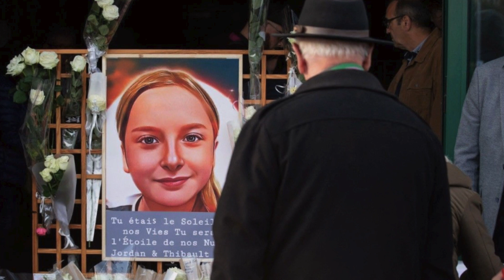Mort de Lola : La principale suspecte commence à parler, ses mots chocs aux investigateurs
Dahbia, SDF de 24 ans d'origine algérienne est enfin passée aux aveux et accepte de coopérer avec le procureur, a rapporté Le Monde ce quatre novembre 2022. Le journal a pris connaissance de l'affaire Lola et a par la suite dévoilé les propos chocs de la principale suspecte lors de sa 4ème audition devant les enquêteurs. La sœur de Dahbia a aussi été entendue et a fait des révélations pour le moins troublantes sur la suspecte.